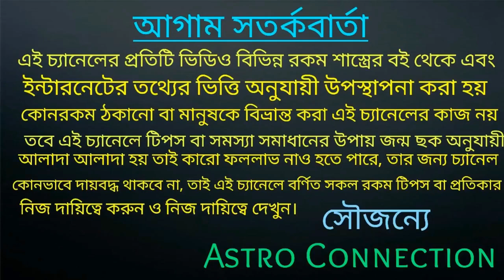শিবরাত্রির দিন কোন রুদ্রাক্ষ ধারণ করবেন !!!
বন্ধুরা এই ভিডিওতে আমি বলেছি শিবরাত্রির দিন আপনি যদি রুদ্রাক্ষ ধারণ করেন তাহলে আপনি কি মায়াবী শক্তি লাভ করতে পারবেন যা আপনার জীবনকে সুখ ও সমৃদ্ধিতে ভরিয়ে দেবে